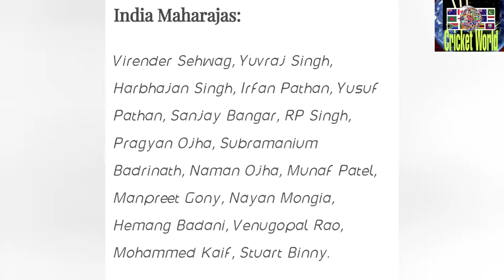Legends cricket league 2022 in Oman || Legends are back || Cricket World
The first edition of the Legends League Cricket T20 tournament will see former players from India,

Pakistan, Australia, Sri Lanka, West Indies, and England, among other countries, battle it out in a short competition — here’s the full squad list of the 2022 LLC T20 event.

The competition will be played between three sides, featuring past legends of the game.

 Legends League Cricket consists of India Maharajas, featuring a team of former stars from India, the Asia Lions, that has cricketing legends from Pakistan, Afghanistan, and Sri Lanka, along with a World Giants squad.

Asghar Afghan is the only player from Afghanistan who will play in the Asia Lions squad

Legends League Cricket 2022 Schedule

The Legends League Cricket 2022 will be played in two rounds-- Group League Round 1 and Group League Round 2.

The league will have three rest days and the event will conclude on 29 January 2022.

the legends are back,90 time are bac,series three side,

1. the purpose and character of the use, including whether such use is of a commercial nature or is for nonprofit educational purposes;
2. the nature of the copyrighted work;
3. the amount and substantiality of the portion used in relation to the copyrighted work as a whole;
4. and the effect of the use upon the potential market for or value of the copyrighted work.

Agr Apko video achi lage to
Comments
Kare